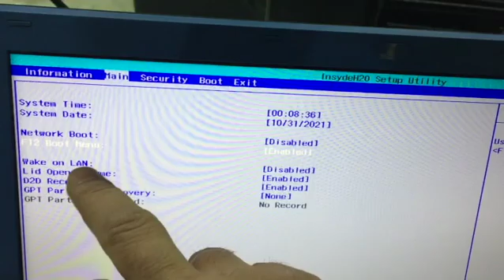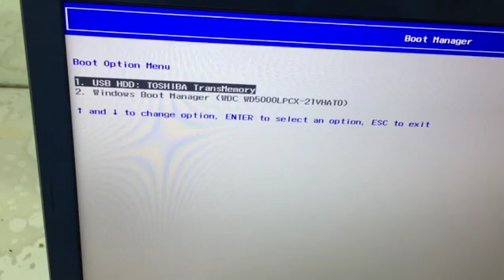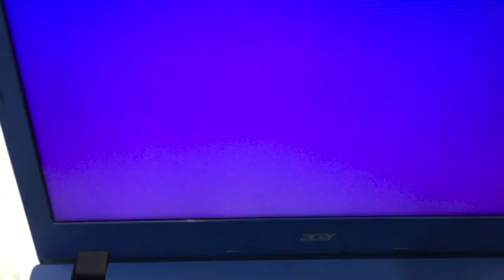Acer Aspire E5 Series Notebook Pc Usb Boot, Usb Windows Install, Usb ile Windows Kurulumu, Bios Ayar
Merhaba bu videomuzda sizlere Acer Aspire E5 Series Notebook Pc Usb Boot, Usb Windows Install, Usb ile Windows Kurulumu, Bios Ayarları nasıl yapılır konusunu anlatacağız, iyi seyirler.